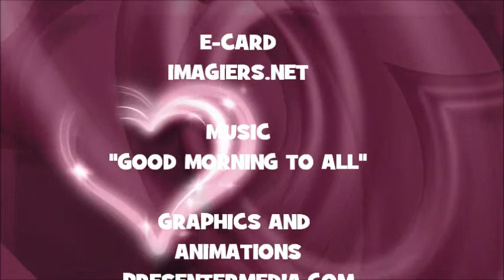¡FELIZ CUMPLEAÑOS LAUREN!